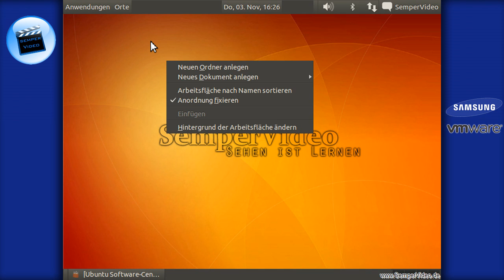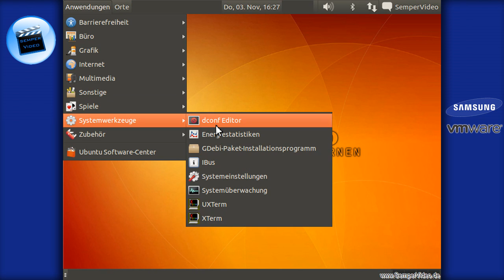Ubuntu 11.10: Gnome Desktop aktivieren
In diesem VideoTutorial wird gezeigt, wie Sie unter Ubuntu 11.10 den Gnome Desktop aktivieren können.